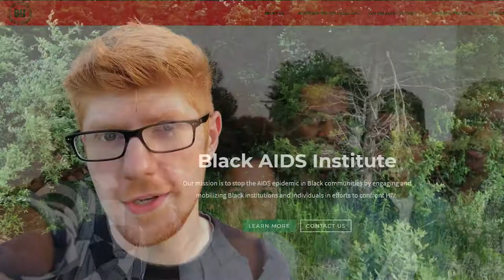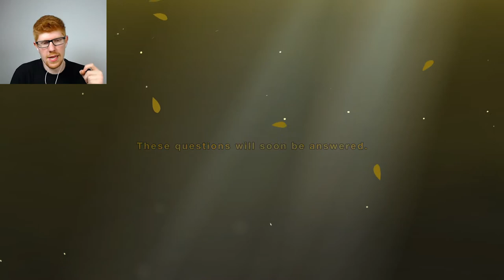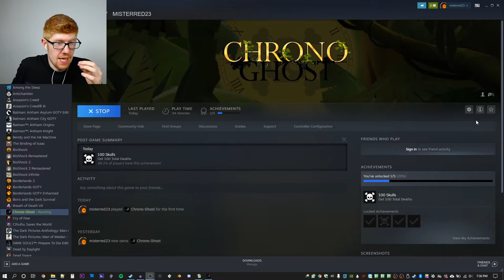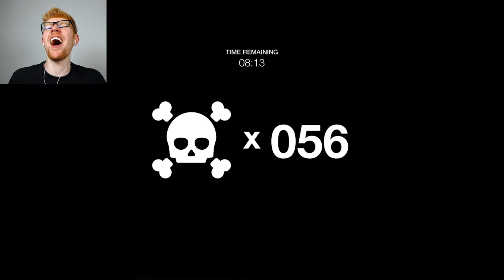THE CAMERA MOVES?!?! - Chrono Ghost Part 4 || MISTERRED PLAYS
This is finally the episode that I learn the controls to the game I'm playing. No, I don't think I'm bad at video games, why do you ask?

So, in this game, you can control the flow of time. You can slow it down, speed it up, even stop it, so that you can jump around and dash your way across various obstacles and what not. It's actually very difficult, but a lot of fun. Chrono Ghost was made developed by NITETIME Studios, and can be found on Steam

This episode, as well as every episode until Tuesday, June 16th, are going to be included as a part of a fundraiser I'm doing where I will be donating $1 per view on each video that comes out, to the Black AIDS institute So, even by just watching these videos, you're helping out! Thanks!